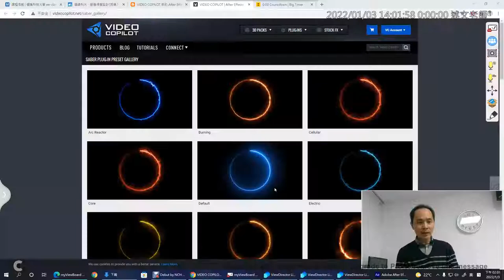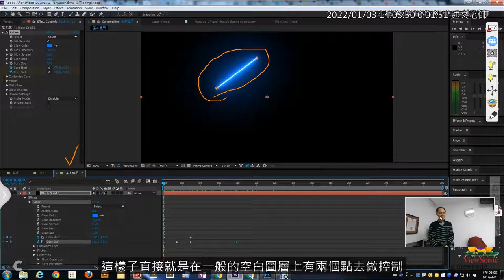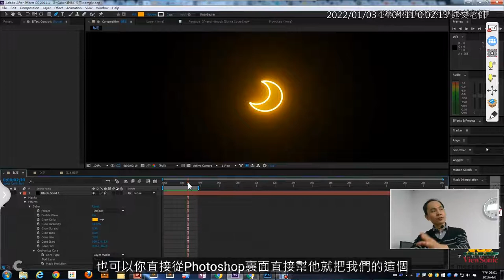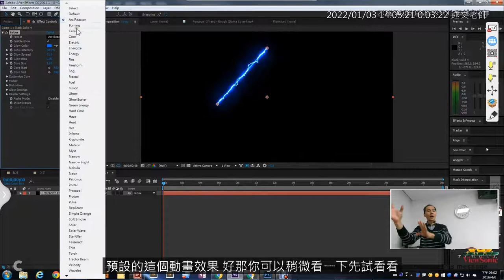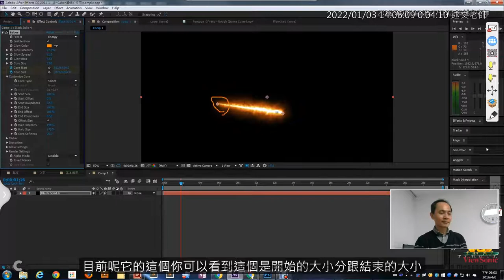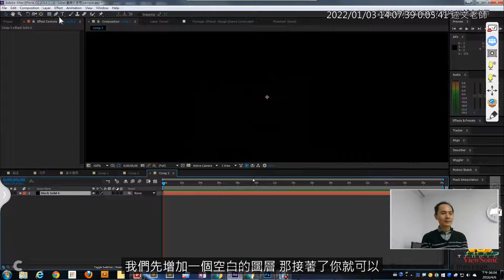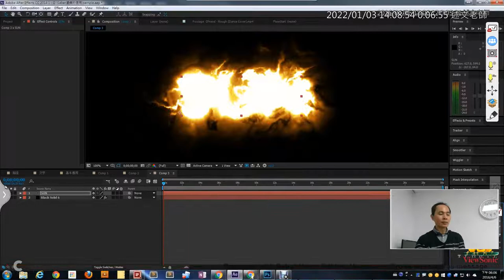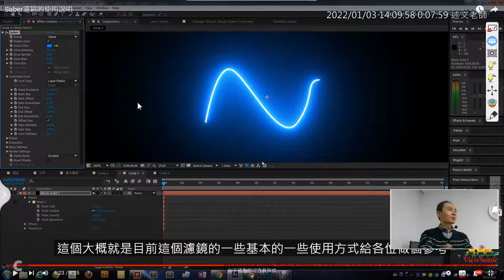02：Saber 濾鏡教學影片觀看與解說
此影片為AE範例「VIDEO COPILOT Plug-In：SABER 光劍、火焰、能量球動畫製作與Light Sweep 掃光效果製作」歷史教學影片